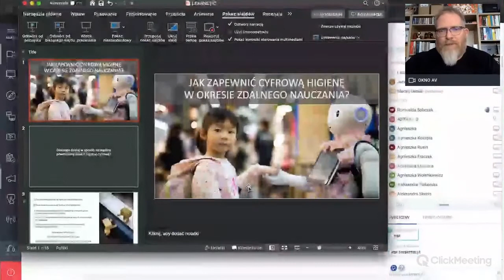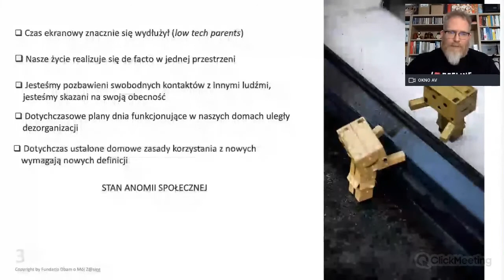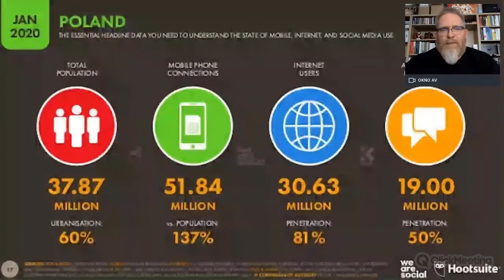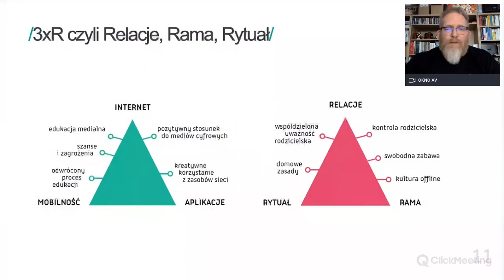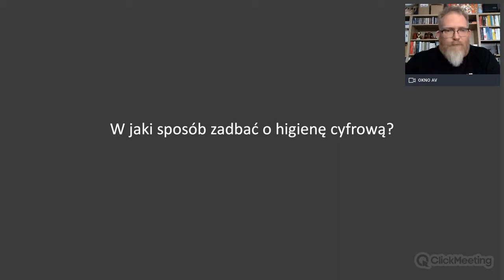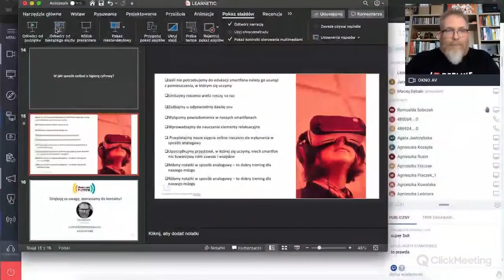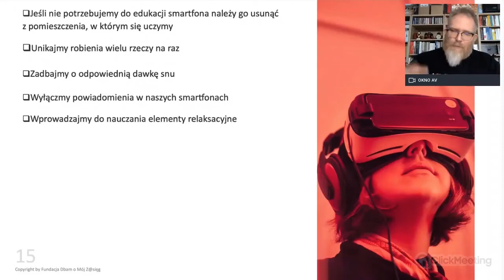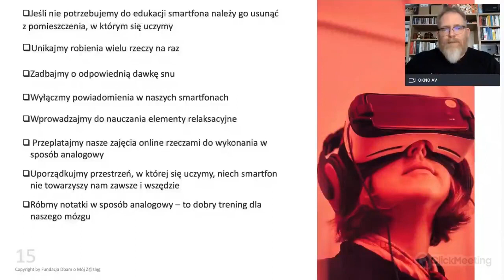Jak zapewnić cyfrową higienę w okresie zdalnego nauczania? – dr Maciej Dębski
Wystąpienie dr. Macieja Dębskiego „Jak zapewnić cyfrową higienę w okresie zdalnego nauczania?” w ramach eKonferencji edukacyjnej „eLearning dla kadry zarządzającej oświatą” [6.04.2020].

Jak zorganizować nauczanie na odległość? Jak zachować bezpieczeństwo i higienę pracy podczas używania technologii? I jakie decyzje ma do podjęcia w tym czasie dyrektor szkoły? Idea wydarzenia „eLearning dla kadry zarządzającej oświatą” powstała jako odpowiedź na wyzwanie, przed jakim stanęły polskie szkoły w związku z koniecznością organizacji nauczania zdalnego.

Do udziału w naszej eKonferencji zaprosiliśmy dyrektorów szkół, superbelfrów i innych ekspertów, którzy z technologiami w edukacji pracują na co dzień i aktywnie dążą do tego, by polskie szkoły mogły w pełni wejść w XXI wiek i korzystać z nowoczesnych rozwiązań i technologii, których zadaniem jest przecież ułatwienie życia wszystkim – uczniom, nauczycielom, dyrektorom i całej kadrze zarządzającej oświatą.

Wydarzenie zorganizowała firma Learnetic SA.